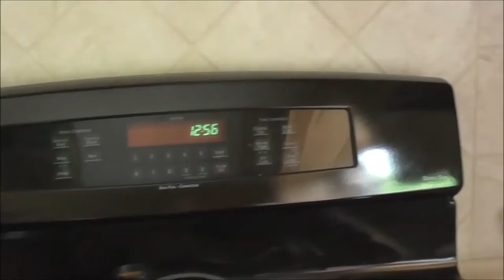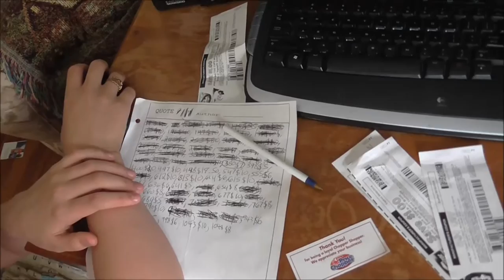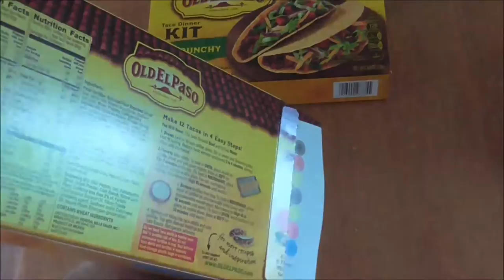Planting cucumbers, beans and squash Daily Vlog 6-4-14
*LINKS BELOW*

Products I PERSONALLY USE and RECOMMEND